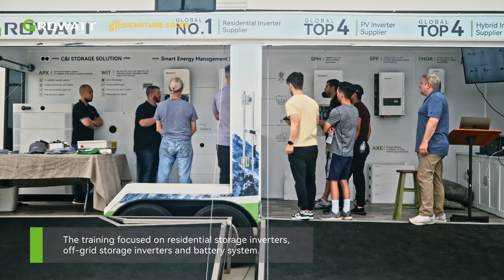Growatt × Signature Solar Roadshow: Empowering Solar Professionals in Dallas, Texas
Experience the highlights of the groundbreaking Growatt x Signature Solar Roadshow held in Dallas, Texas! This full-day training event brought together Signature Solar's internal team, sales professionals, technical support experts, field application engineers, and new hires for an intensive learning experience focused on cutting-edge solar solutions.

🔋 Event Highlights:
• Comprehensive training on Growatt's innovative product line
• In-depth focus on MIN and APX series for grid-tied applications
• Exploration of off-grid solutions including SPH, SPF, ALP, and AXE series
• Opportunity to earn NABCEP credits at a Growatt x Signature Solar event

This collaborative effort between Growatt, a global leader in solar inverter technology, and Signature Solar, a premier solar equipment distributor, showcases our commitment to advancing solar energy adoption and professional development in the USA.

Discover how this event is shaping the future of solar energy in Texas and beyond. Whether you're a solar professional looking to expand your knowledge or a homeowner interested in the latest solar technologies, this video offers valuable insights into the rapidly evolving world of renewable energy.